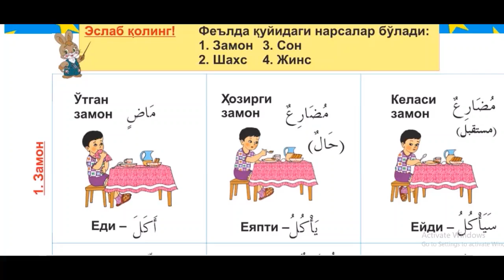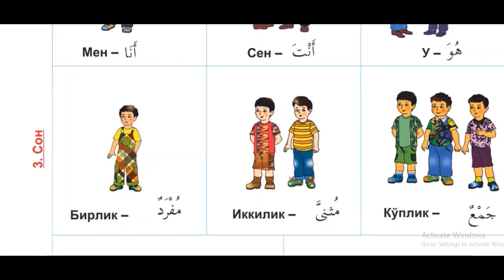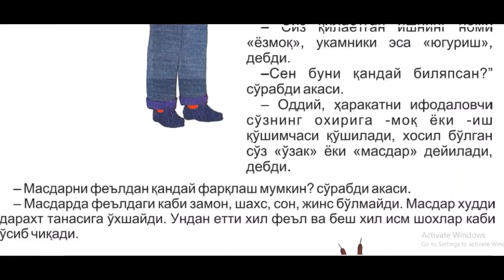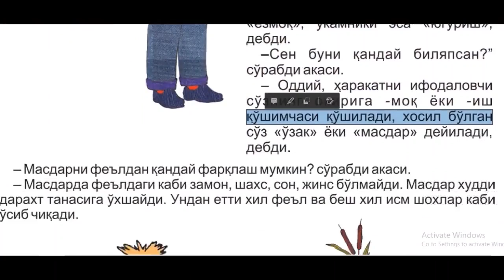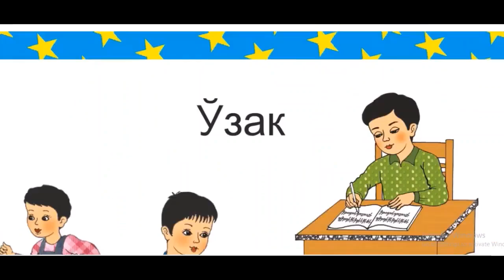2 dars Fe'l qoidasi Arab tili grammatikasi